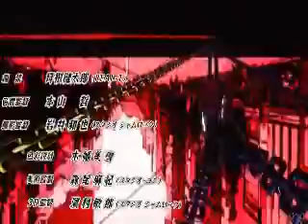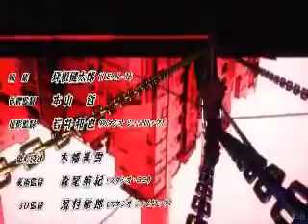WataMote x Death Note Intro Mashup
Sometime ago I saw the, quite frankly misleading, intro to an anime called "WataMote" and thought this would go well with the second intro theme to Death Note. So I thought I try to mash the two up. Here's the result.